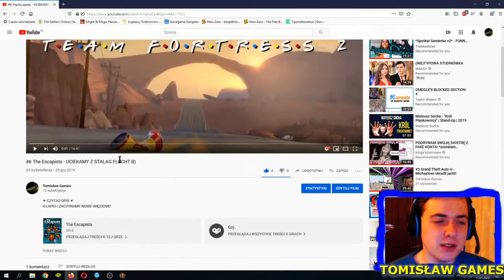#7 The Escapists - Jesteśmy w Shankton State Pen :D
🔽 CZYTAJ OPIS 🔽
3 ŁAPKI I ZACZYNAMY Z KOLEJNYM DNIEM!

Dziękuję za te 4👍! :D One naprawdę pomagają w rosprzestrzenianiu tego w całym kraju oraz poszerzają ZASIĘG!

Pewnie się zastanawiacie dlaczego tak długo nie było filmu? :(

A to jest odpowiedź:

Czekałem aż wbijecie 6 łapek. Kiedy człowiek coś robi, a ta druga osoba tego nie docenia, to ta osoba która się tak starała, męczyła, a przede wszystkim poświęciła swój wolny czas widzi, że mają ją gdzieś. I wtedy jest przygnębiona, rozgoryczona i smutna, i ja tak się czułem, kiedy od 10 dni stały 3 łapki, powtarzam od 10 DNI! A donejta nie dostałem na steamie od dobrych 2 miesięcy, z tego też powodu pojawia się dopiero dzisiaj.

🚧O The Escapists🚧
The Escapists to gra, w której gracz przenosi się do potraktowanego z lekkim przymrużeniem oka więziennego świata. Jak zwykle głównym celem wszystkich osadzonych jest ucieczka! Pod czujnym okiem strażników należy wykonywać swoje codzienne obowiązki, w sekrecie gromadząc przydatne przedmioty. Planujący ucieczkę musi nauczyć się, w jaki sposób z pozornie niegroźnych przedmiotów stworzyć użyteczne narzędzia i broń, a także jak sprytnie je wykorzystać do odwrócenia uwagi.

Muzyka z intra:I'll Be There for You

🔎MOZESZ MNIE ZNALEŹĆ NA:🔎
Facebooku: Thomas Schwärmer
Snapchatcie: Tomekmalydomek
Discordzie: tomokow#9887
Steamie: Michael De Santa